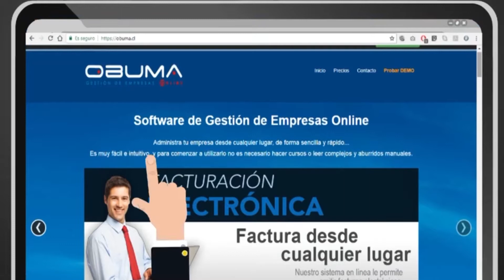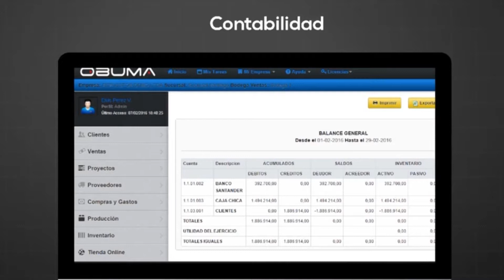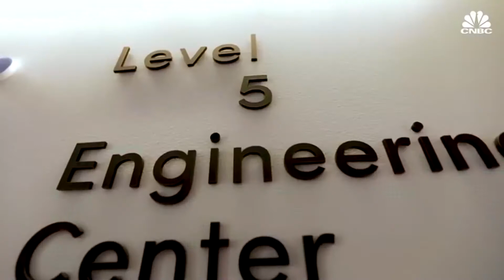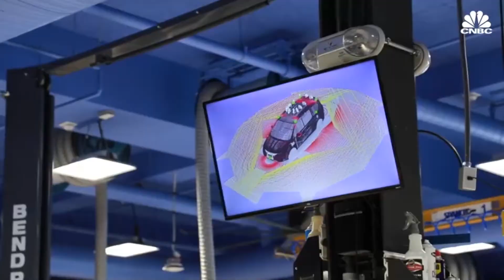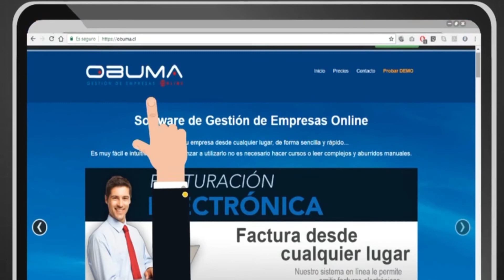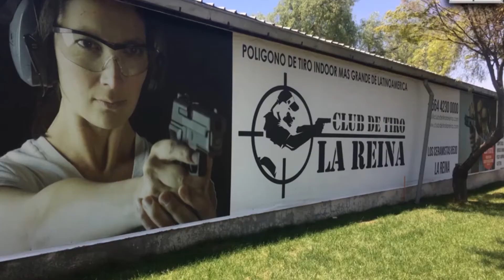Tokelau, Waymo, Toyota Lyft, 5G hogar, nuevo Alexa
Tokelau, Waymo self driving, Toyota Lyft, 5G para el hogar, nuevo Alexa